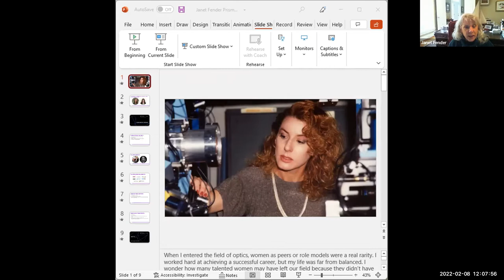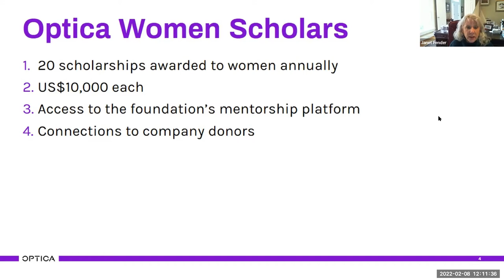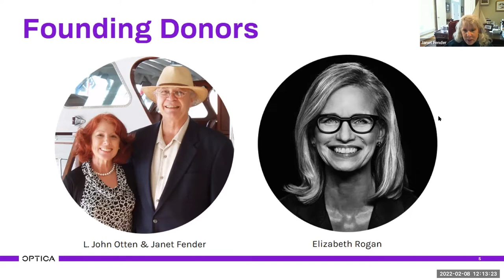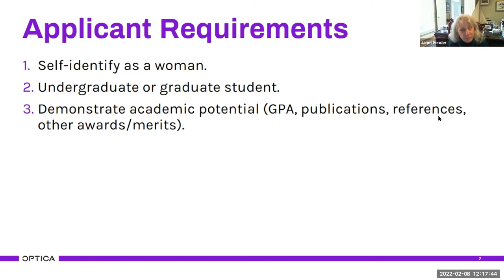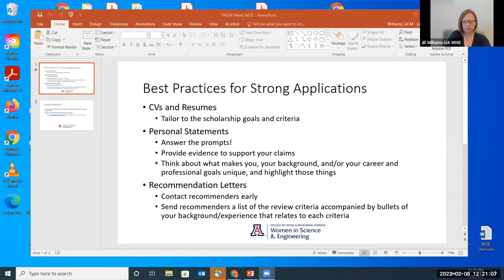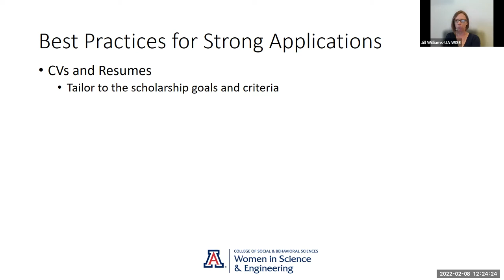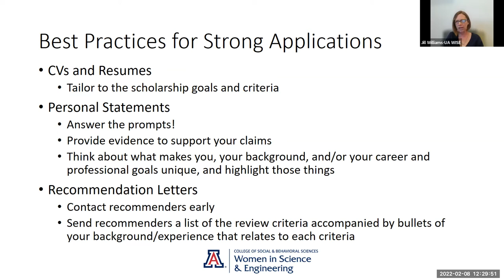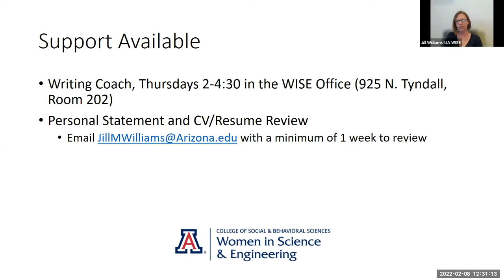Prism Week 2022: Optica Women Scholars